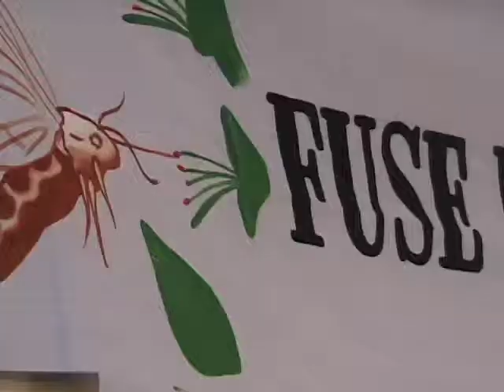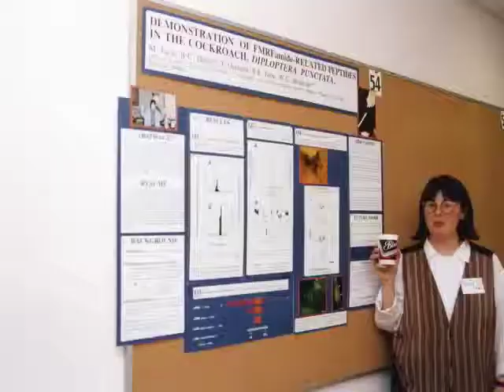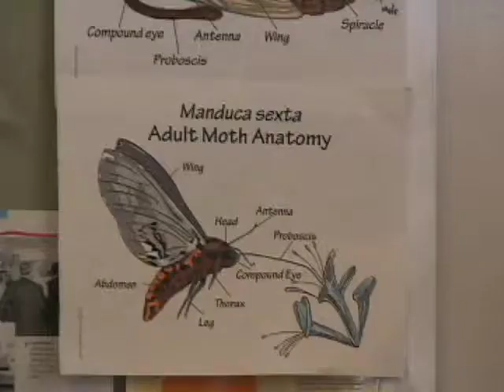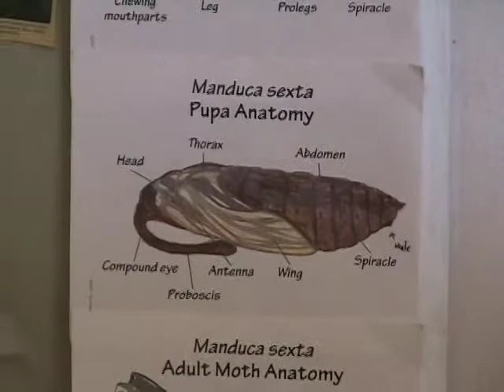Spectrum Faculty Bio - Megumi Fuse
Megumi Fuse is an Associate Professor at San Francisco State University's Department of Biology, and a faculty in the SEPAL (The Science Education Partnership and Assessment Laboratory) Spectrum Program: Building Pathways for Women of Color in Biology, a National Institutes of Health funded project. This video profiles her experiences as a woman of color in science and highlights her research on tobacco hornworms (Manduca Sexta).